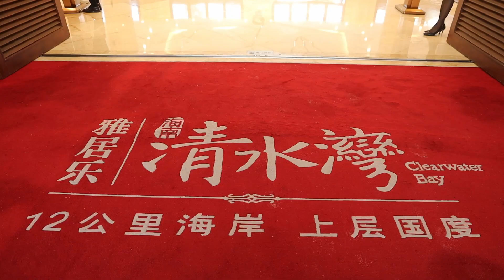海南雅居樂清水灣沙灘及售樓處 Hainan Clearwater Bay Beach and real estate sales office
歡迎來到我的頻道，這是我分享世界各地旅行體驗的頻道。 2007年第一次出國，至今已經去過40多個國家和地區，希望以後有機會去更多的地方。
視頻拍攝時間：2021年10月30日

雅居樂清水灣擁有著得天獨厚的自然資源，四季溫暖如夏，持有60%的森林覆蓋率，坐擁12公里純美海岸,被譽為“海南最美的海岸線”之一，南北縱深最窄處為1公里，海水可見度達12米，堪稱中國最後的海岸自留國度。更令世人驚豔的是，這條弧形的海岸一邊是礁岩，一邊是銀灘，東端礁石林立，坐看雲起雲落。中西端，有如一路舒展的閃亮銀練，靜臥於碧海藍天之間。

雅居樂總投資500億人民幣  打造1.5萬畝度假地——雅居樂清水灣  。雅居樂清水灣打造濱海旅居大城，從資源美景到人文社區，將人與自然、文化相融合，為國人創造人文共融、健康樂活的生活方式，美好的濱海“第二人生”。